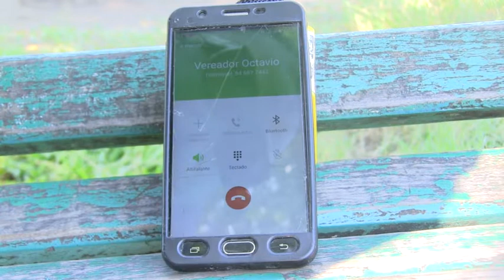Conselho Autárquico de Quelimane promete requalificar a avenida marginal